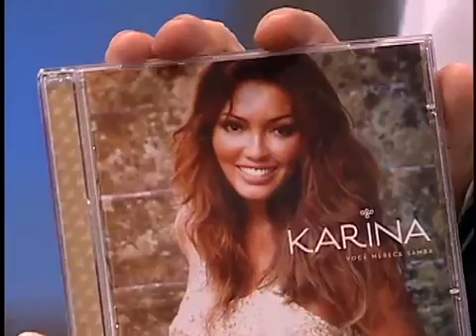JR News Talentos: Karina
Heródoto Barbeiro recebeu Karina no programa Talentos, da Record News.